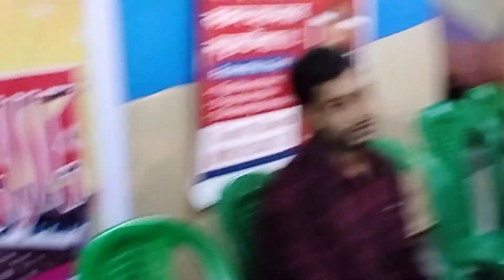ষষ্ঠীর দিনে সোনারপুরে ঠাকুর দেখতে চলে এলাম 😲